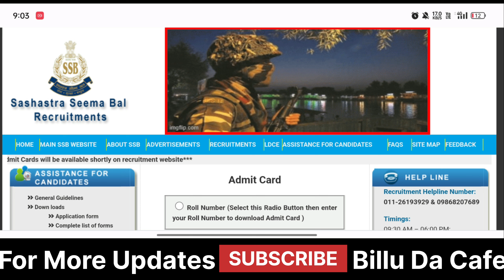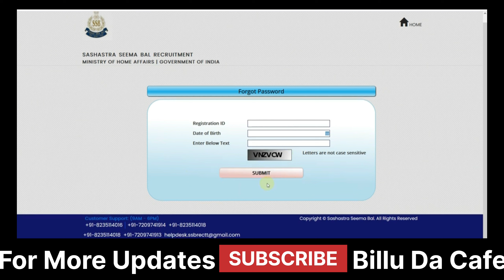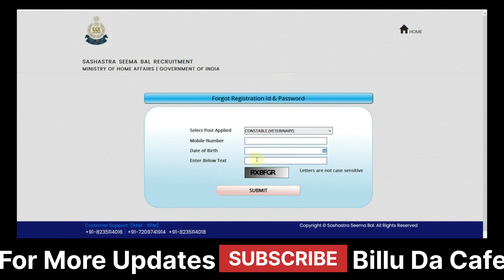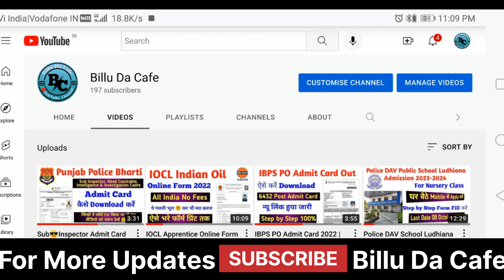SSB Tradesman Admit Card 2023 Download Kaise Kare | How to Download SSB Constable Admit Card 2023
SSB Tradesman Admit Card 2023 Download | How to Download SSB Constable Tradesman Admit Card 2023

Sashatra Seema Bal (SSB) has given a Notification for the Recruitment of Constable Post. Those Candidates are interested and Applied for SSB Constable Recruitment 2020 & complete the Required Eligibility Criteria Can Download SSB Constable Tradesman Admit Card 2023 @ssbrectt.gov.in

Good Quality Products on Minimum Price:👇👇 👇👇
Best equipment 😲🤫 For Me I use :
Multipurpose Table
4k Smart Tv
Software to Edit My Video : Kinemaster Pro
Thumbnail : Pixllab

SSB Admit Card 2023 Video Timeline:
00:00 SSB Constable Tradesman Admit Card 2023
01:15 SSB Tradesman Admit Card 2023
02:40 SSB Tradesman Admit Card 2023 Download